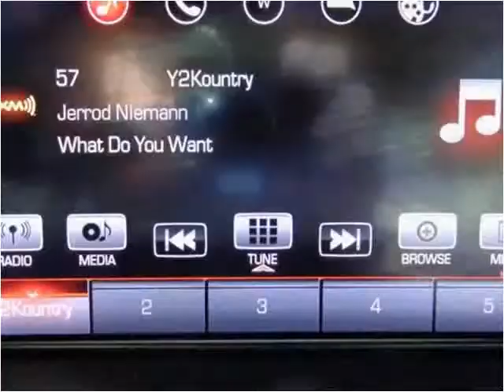2016 GMC Yukon XL New Cars Sheridan WY